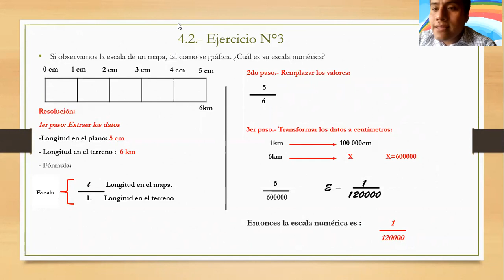LAS ESCALAS - 2DA PARTE / Geografía